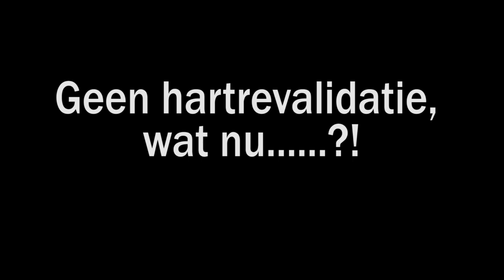Geen hartrevalidatie, wat nu?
Met behulp van video's geven fysiotherapeuten, diëtisten, cardiologie verpleegkundigen en de cardioloog uit het Ikazia Ziekenhuis Rotterdam digitale oefeningen, tips en adviezen over beweging en voeding. Zo kunnen de hartrevalidatie patiënten van het Rotterdamse ziekenhuis op afstand toch aan de slag met revalideren.